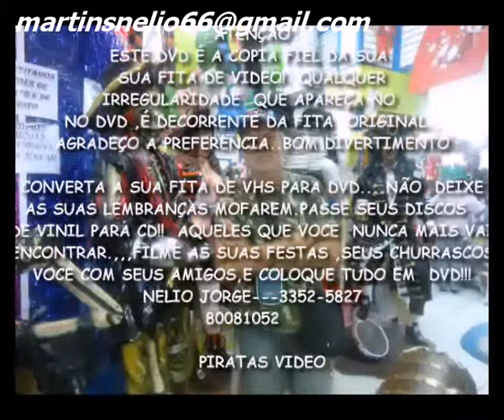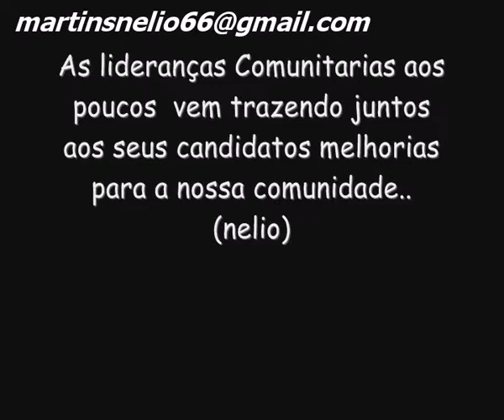PROMORAR 2 ASFALTANDO AS RUAS ..........DEODORO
BENEFICIOS CONQUISTADOS PELOS LIDERES COMUNITARIOS ,APROVEITANDO AS CAMPANHAS ELEITORAIS E DANDO PRIORIDADES AS NOSSAS NESS OS NOSSAS PRIORIDADES BÀSICAS ,ASFALTO,LAZER E OCUPAÇÃO PARA OS NOSSOS JOVENS CRIANDO ,PROJETOS EM NOSSA ASSOCIAÇÃO DE MORADORES.